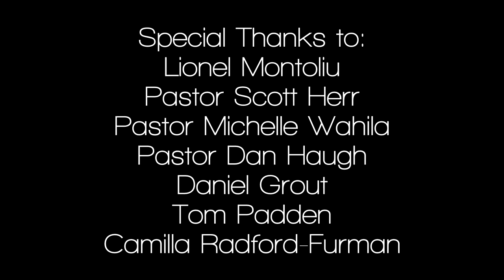Young Artists at the American Church in Paris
Young Artists' Week at the ACP, August 2013